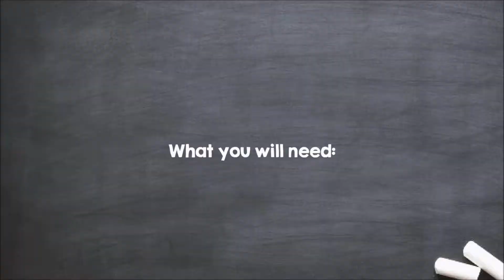Simple Science Experiments for Kids S3 E6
We have been having so much fun experimenting with milk! This week we made Exploding Milk!

Are you a homeschooler? Do you need support and encouragement?